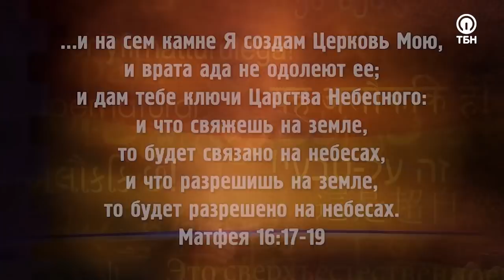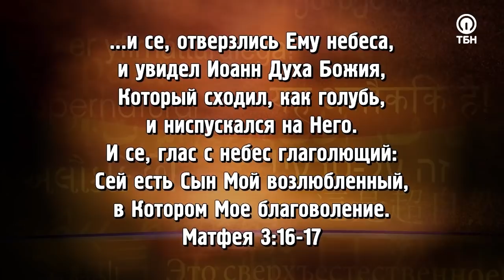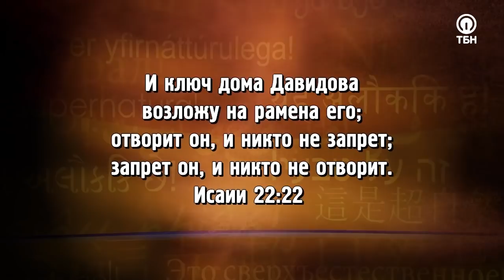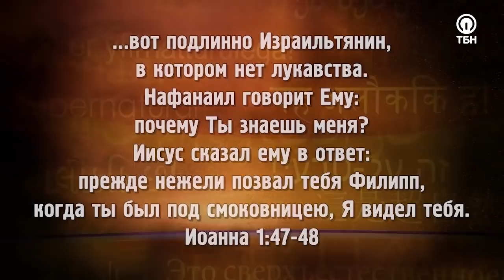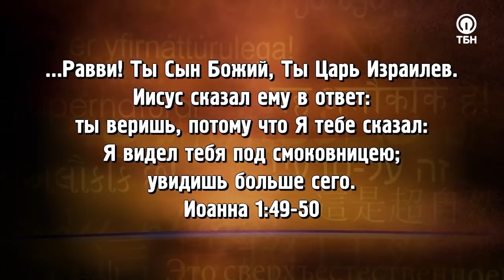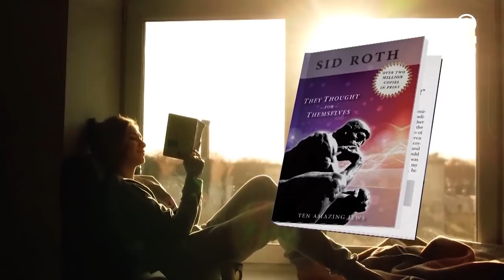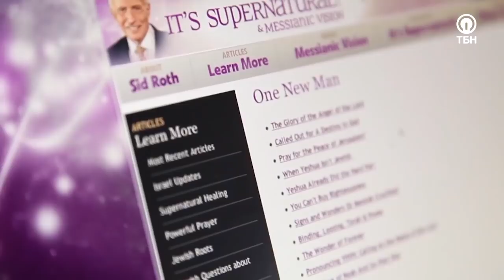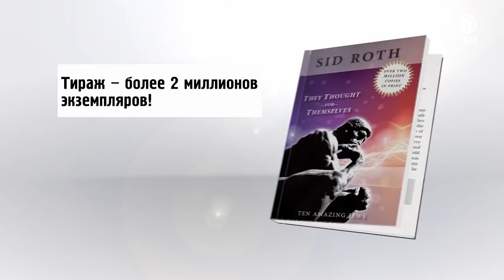ГЛАВНЫЕ ДУХОВНЫЕ КЛЮЧИ! «Это сверхъестественно!» (1110)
Знаете ли вы, как жить под открытым небом? Нет, речь идет не о палатке в кемпинге, а об открытых Небесах, когда слава Божья непрестанно сопровождает вас повсюду!

Гость Сида Рота Джерами Нельсон служит Богу, двигаясь по стопам Иисуса. Однажды он сделал одну вещь, которая активировала духовный невидимый мир!

«Доступны ли чудеса всем? Если ты жаждешь чудес, то да! Возникает вопрос: стремишься ли ты жить с Господом? Позволяешь ли ты Богу делать тебя подобным Ему? Ты призван быть чадом Отца и Его учеником. Если мы исполняем это призвание, то Он наделит тебя силой и прославится. Ты увидишь чудеса! Молитвы открывают небо. Когда вы ходатайствуете, небо открывается больше, чем раньше. Молитесь молитвами ходатайства и стремитесь к Богу!»

Герой программы расскажет о главных ключах в его жизни, благодаря которым Бог являет Свою силу, а также даст советы, как научиться концентрироваться на Иисусе и переживать сверхъестественные вещи!

Об исцелении от церебрального паралича, воскрешении мертвых во время круссейда, освобождении от бесов африканского племени вуду и принципах обретения «высокого мышления» – смотрите в этом выпуске!